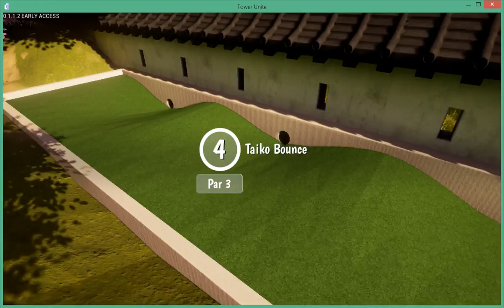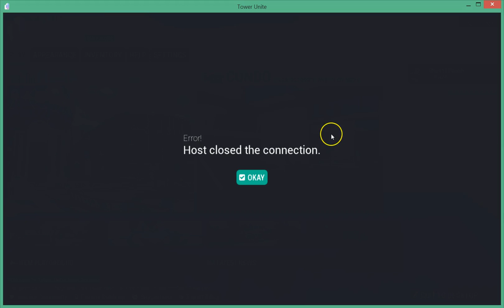THE HUNT FOR THE NANNER MAN!!!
Hey guys to summarize the video WE ARE HUNTING FOR A VIDEO WITH THE SEANANNERS!!! THE ALLMIGHTY GOD!

Lets see if we can get his attention and get a video in with him one day!!!